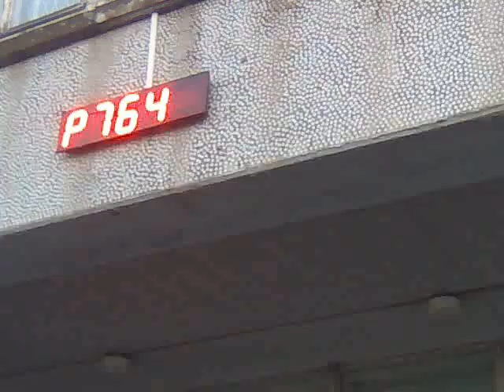Архангельск утро 10 октября 2014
Морозное утро Архангельск, 10 октября 2014